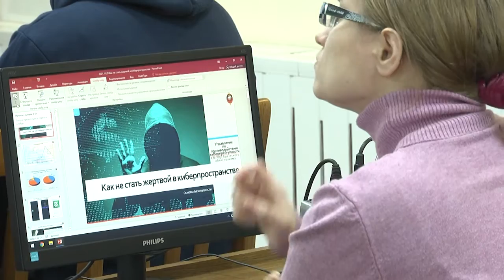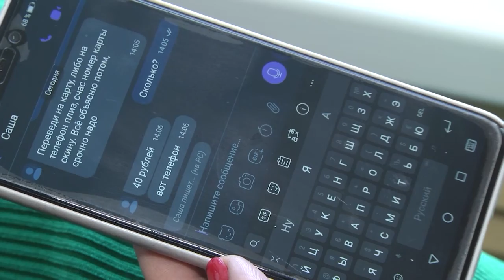2021-12-01 г. Брест. Встреча со студентами: кибербезопасность. Новости на Буг-ТВ.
Сеть Интернет стала практически незаменимым средством повседневной связи и обмена информацией по всему миру, к сожалению данной возможностью активно пользуются мошенники. Киберпреступность является новой и одной из быстроразвивающихся форм преступности. С начала года только в Брестской области выявлено более тысячи шестисот киберпреступлений, 48 из них относятся к категории тяжких и особо тяжких. Общая сумма материального ущерба составляет порядка двух миллионов трехсот тысяч рублей. Цифры впечатляющие, становится страшно, если сопоставить их в границах Беларуси. А потому активно в стране ведется различная профилактическая работа. Как акцент  -    акция «Декада кибербезопасности». В её рамках в Брестском государственном техническом университете прошла встреча со студентами сотрудников управления по противодействию киберпреступности криминальной милиции УВД Брестского облисполкома. Все подробности далее.